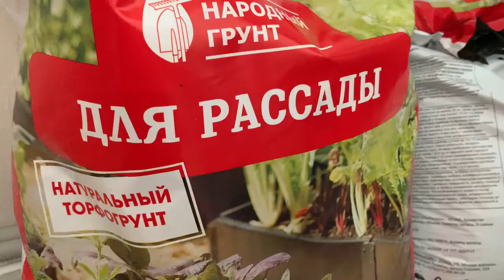ЭУСТОМА! Пикировка эустомы.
В этом видео я показываю как пикирую поздно посеянную эустому на рассаду. Эустома по своей природе в начале своего развития наращивает корневую систему и поэтому первый месяц практически не растет. При пикировании эустомы можно увидеть какие хорошие большие корешки у этих маленьких растений, следовательно теперь ожидается ее рост!